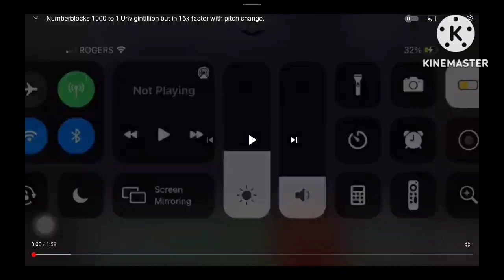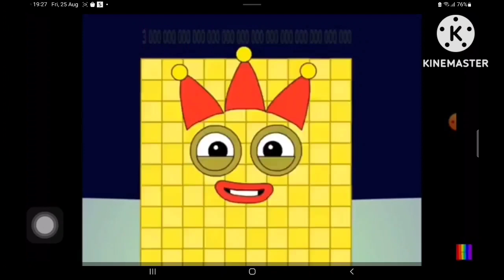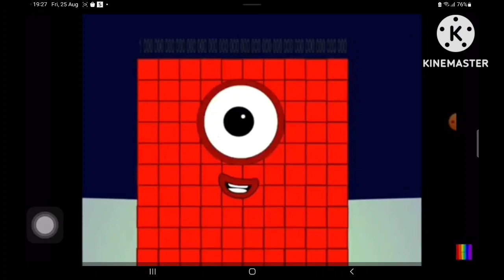1000 to 1 unvigintillion